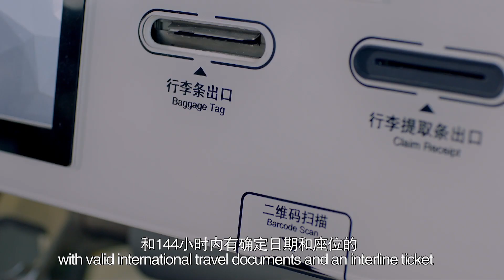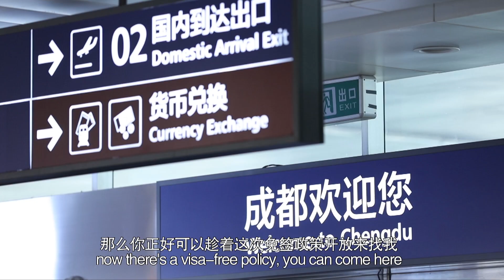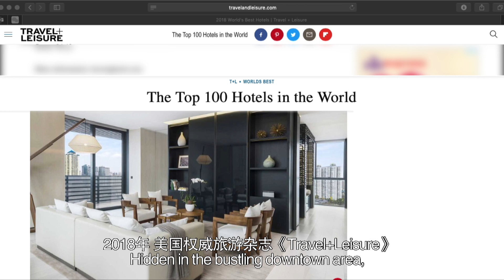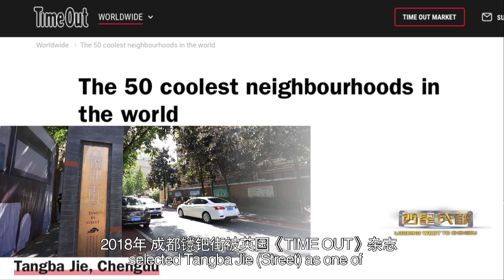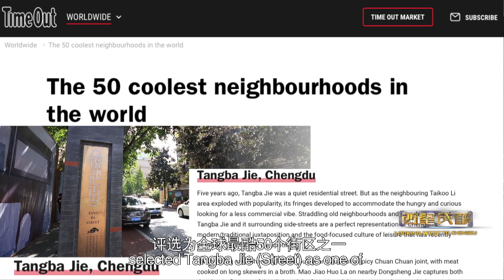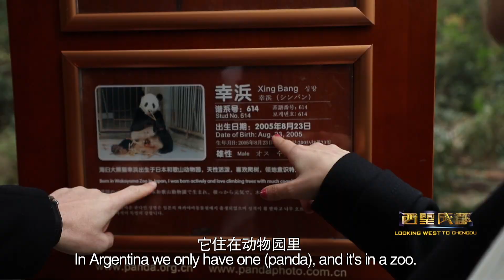Chengdu’s 144 Hour Visa-free Transit Policy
From January 1, 2019, the Chengdu Shuangliu International Airport has implemented a new visa-free transit policy. For any foreign traveler from any of the 53 designated foreign countries to stay in Chengdu for 144 hours (6 days). An Austrian who lives in Chengdu is thrilled at the news.